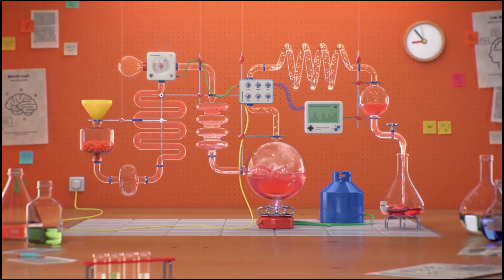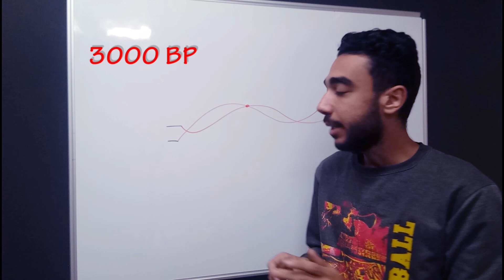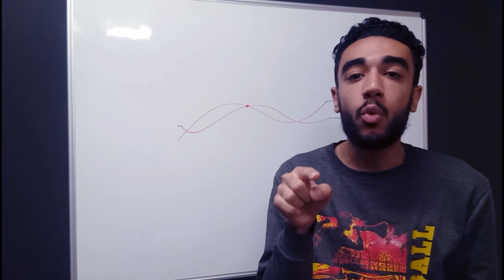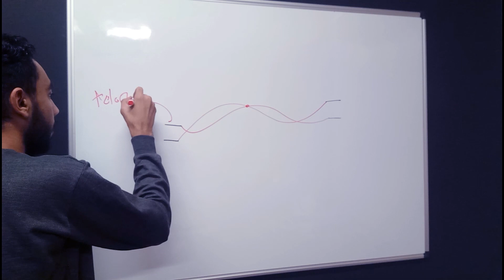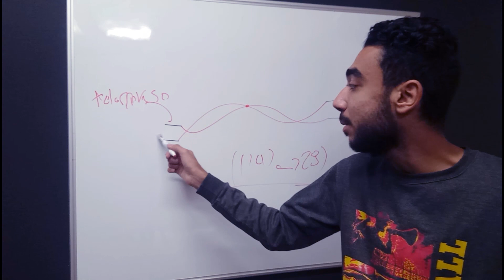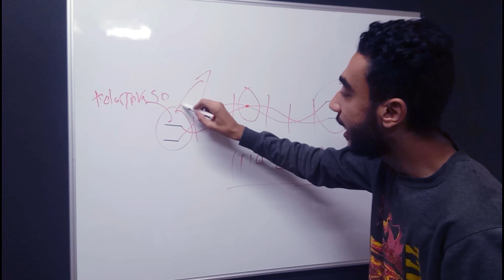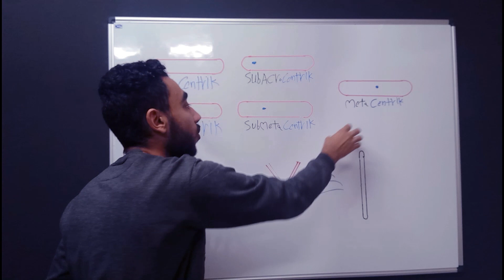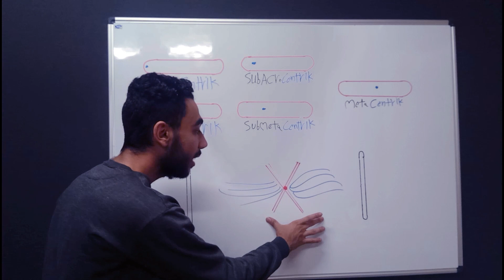Chromosome structure -1- telomere and contromere